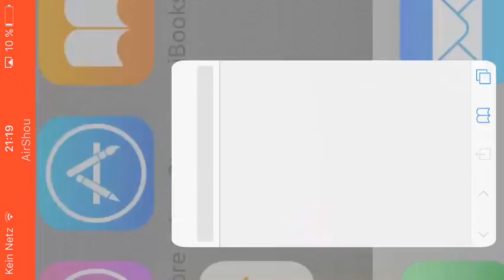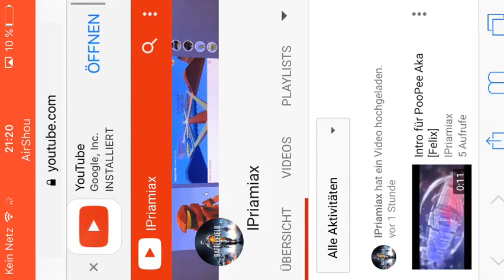Könnt ihr mich bitte Puschen oder Abonnieren